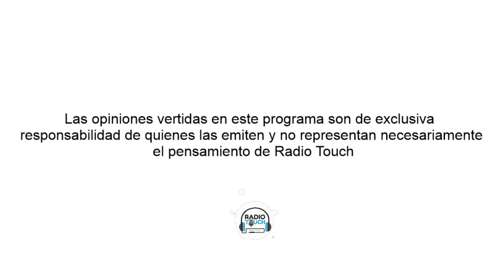Zona Verde Radio Touch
Nelson Osses Conducción
Luis Alberto Landman Panelista
Pancho Carvajal Panelista

Contacto telefónico:
-Carolina Cabello